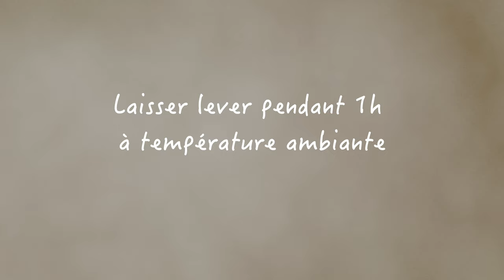Je teste la Recette de Gaufre Liégeoise de Pierre Hermé/ Recette du chef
Recette de Gaufre Liégeoise de Pierre Hermé  ♡ C'est trop bon!

Aujourd'hui je vous propose une recette de Gaufre Liégeoise par Pierre Hermé.
J'aime essayer la recette du chef! C'est très bon!
J'espère que ça vous plaira. Bonne dimanche à vous♡

Ingrédients ( 6 ou 7 gaufres )
- 100g de farine à la pâtisserie
- 8g de sucre semoule
- 3g de cassonade
- un peu de sel
- 40g de lait
- 8g de levure fraîche
- 20g d'oeuf battu
- 70g de beurre doux
- 70g de sucre grains à chouquettes

ピエールエルメさんのワッフル　（6〜7個分 ）
- 薄力粉　100g
- グラニュー糖　8g
- カソナード　3g
- 塩　少々
- 牛乳　40g
- 生イースト　8g
- 卵　20g
- 無塩バター　70g
- ワッフルシュガー　70g

Etapes:
0:00  Introduction
0:10  Préparer la pâte à pain
0:44  Pétrissage
2:00  Fermentation
2:16  Après la fermentation
2:58  Etaler la pâte
3:31  Laisser reposer la pâte
3:55  Découpage
5:27  Laisser reposer la pâte
5:44  Cuisson
7:24  Miam miam♡

Je m'appelle Mayo, je suis japonaise. Je suis professeur des gâteaux et du pain. Je transmets mon savoir-faire. J'aime beaucoup les gâteaux et le pain♡ Je vous souhaite un moment agréable avec mes vidéo♡ Merci!

Gros bisous ♡